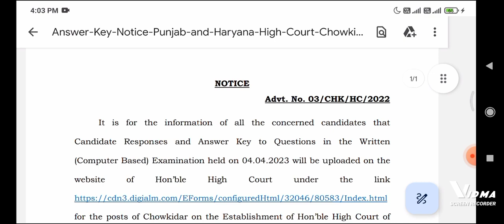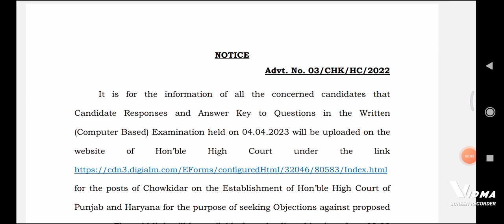Punjab Haryana High court chowkidar recruitment answer key regarding update